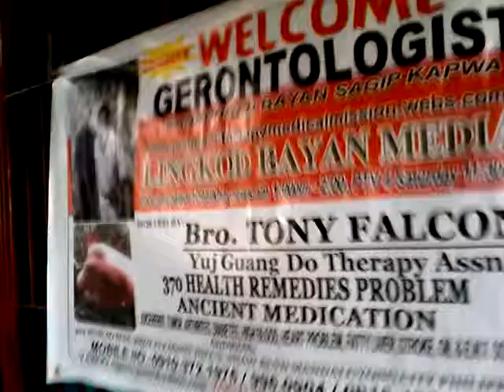ARTHRISTIS PROBLEM LIVE AT KANDUNGANG BAYAN SOCIAL MEDIA NETWORK YUJ GUANG DOIN ASSN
YUJ GUANG DO GERONTOLOGIST ASSN MENTAL MARTIAL MEDICAL HEALTH CARE HEALING MISSIONARY FACEBOOK jesus ogayre